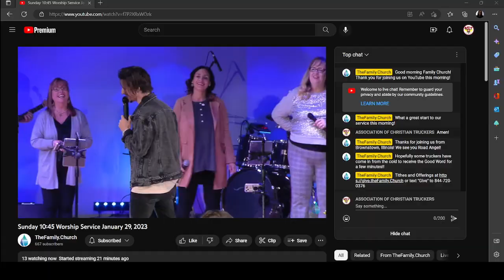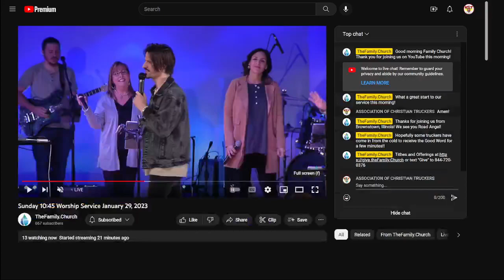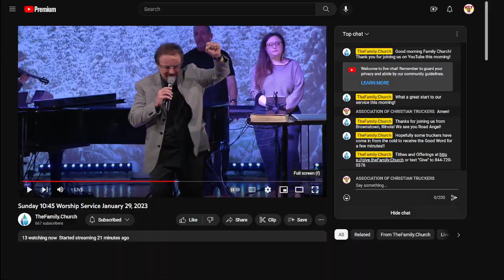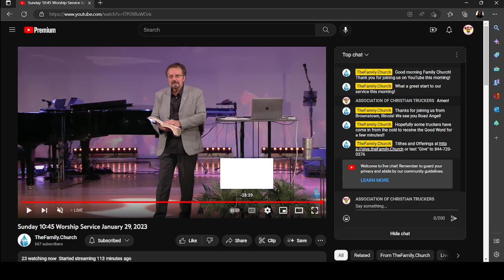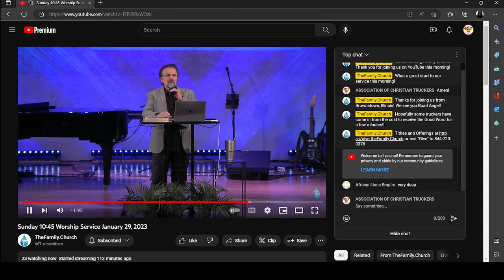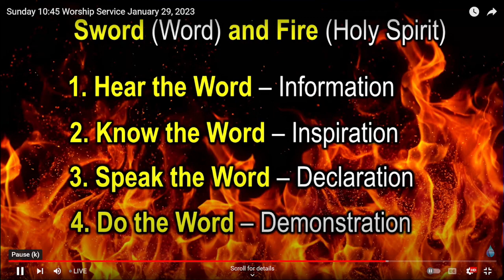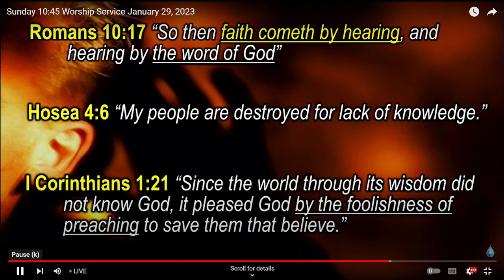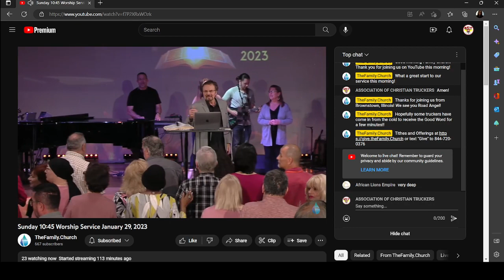Sunday Service 1-29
Pastor Mark's nugget and The Family Church live stream